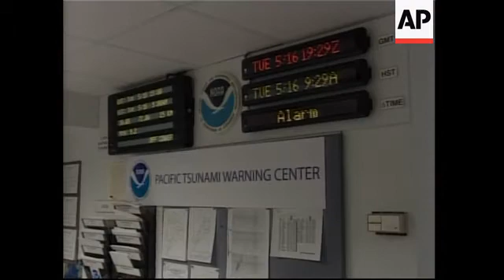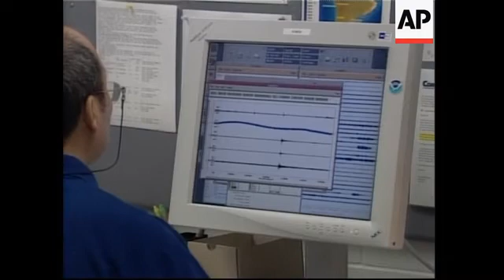First Pacific tsunami drill starts despite real earthquakes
1. Wide of Pacific Tsunami Warning Centre
2. Medium of Pacific Tsunami Warning Centre
3. SOUNDBITE: (English) Brian Yanagi, Tsunami Centre Spokesman:
"Pacific wide tsunami exercise called 'Exercise Pacific Wave 2006,' poses two earthquake scenarios; one in Chile and one north of the Philippines and this will enable the entire Pacific basin and all other countries, 30-plus countries to participate in this Pacific wide exercise."
3. Medium of inside Pacific Tsunami Warning Centre with ticker showing alarm in progress
4. Various of Warning Centre employees at work during test
5. SOUNDBITE: (English) Charles S. McCreery, Pacific Tsunami Warning Centre Director:
"The Pacific is conducting a tsunami exercise, we've never conducted such an exercise before in more than 30 years of our existence, so this is a new thing, and it really was a result ultimately of the December 2004 tsunami in the Indian Ocean that really raise the awareness of all the countries around the Pacific to the terrible consequences of not being prepared for a tsunami."
6. Various of maps showing countries taking part in exercise
7. Wide of workers at centre during test
8. Cutaway of news conference with centre director and reporters
9. SOUNDBITE: (English) Charles S. McCreery, Pacific Tsunami Warning Centre Director:
"And although we have had a system in the Pacific all of these years, the interest in maintaining that system by all of the countries being prepared had waned because it had been over forty years since we had our last destructive distant-like tsunami in the Pacific, so this was a golden opportunity to try and bring that level of preparedness back up."
10. Various of computers showing test
11. SOUNDBITE: (English) Brian Yanagi, Tsunami Centre spokesman:
"The exercise will give the 30-plus countries in the Pacific basin a very good idea as to where they stand in terms of readiness and preparedness to safely evacuate the coastline in the event of a destructive tsunami in the future."
12. Wide pan of Pacific Tsunami Warning Centre
STORYLINE:
Scientists tested the Pacific Ocean's tsunami-warning system on Tuesday, sending alarms about imaginary earthquakes to more than 30 countries at risk for another disaster like the one which swept through the Indian Ocean in 2004.
The warning system has been in place since 1965, but Tuesday's exercise was its first extensive test since the Asian tsunami that left at least 216,000 people dead or missing, sparking international calls for improvement.
At the start of the test, a beeping sound filled the Pacific Tsunami Warning Centre at Ewa Beach in Hawaii, signalling a mock magnitude 9.2 earthquake off the coast of Chile.
Within 10 minutes, warnings clearly labelled as part of the exercise went out from the facility, as well as the Alaska Tsunami Warning Centre near Anchorage.
It was the first of nine bulletins issued throughout the day, warning of a fictitious wave that grew to as big as 30 feet (10 metres).
Tsunamis generally travel at the speed of a commercial jet, but the centre increased the speed four times, for the drill to finish in six hours.
The noticeable difference between the exercise and a real event was that the phones were silent.
Normally, as soon as warnings are issued, the centre is flooded with calls from governments and media, while scientists try to answer questions and monitor seismic activity.
Governments were to report back on how efficiently they received the warnings, which are relayed through nearly a dozen circuits, including weather services, e-mails and faxes.
No damage nor injuries were reported.